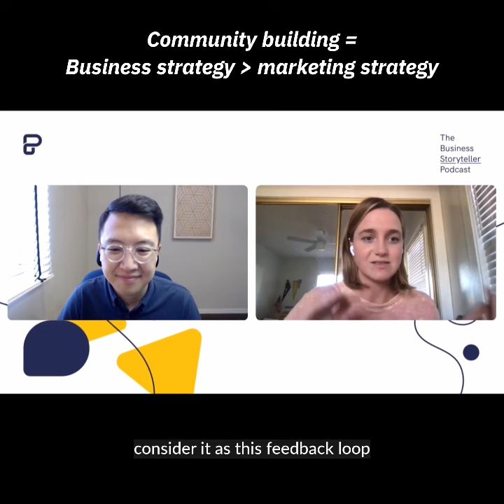community building should be a business strategy ⚠️ The Business Storyteller Podcast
Community building SHOULD be a business strategy and not merely a marketing strategy.

We couldn't agree more with Bri Leever with the statement above. Our latest podcast episode discusses community building for brands and businesses.